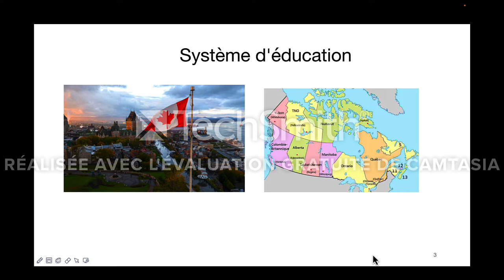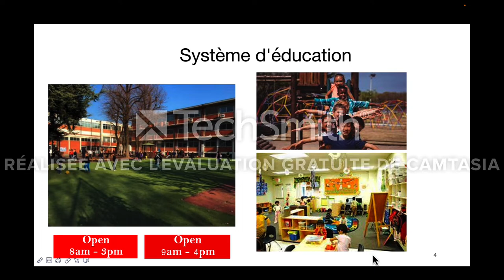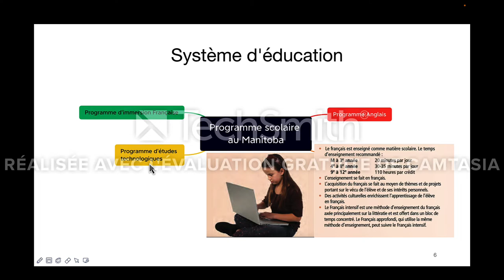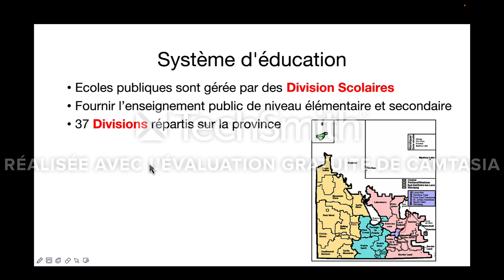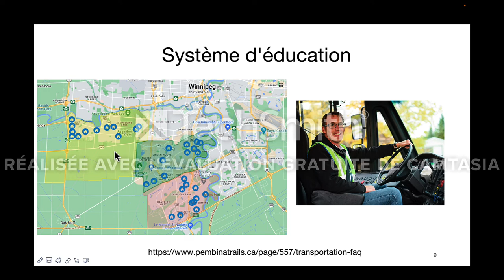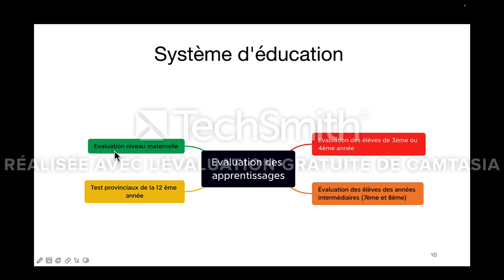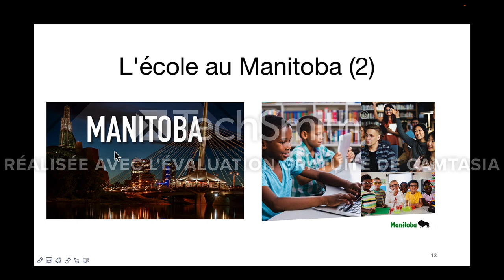Ecole Manitoba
Cette vidéo décrit très brièvement le système scolaire dans la province du Manitoba